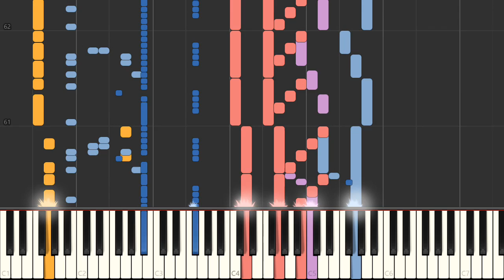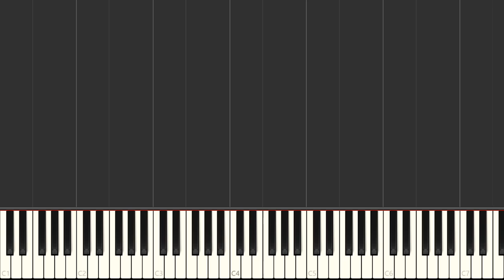Piano - SNES Mega Man 7 - Cloud Man (2)